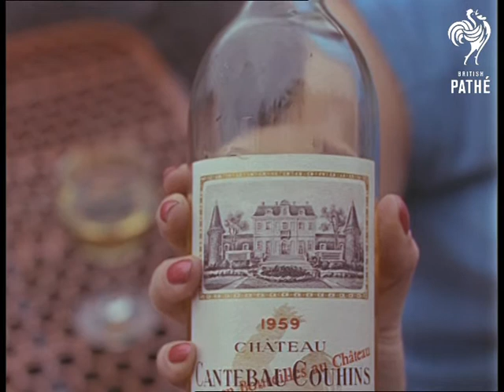Bordeaux Wine (1964)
France.

MS girls being served with wine in outdoor restaurant with picturesque view of town.  LS front of chateau (boarded up windows).  CU bottle of St Emilion wine, label reads 'Chateau Cheval Blanc 1947 St Emilion Fourcaud-Laussac proprietaires'.  LS wine barrels being rolled across courtyard from one building into another by a group of men.

Colour negative.
 FILM ID:3146.07